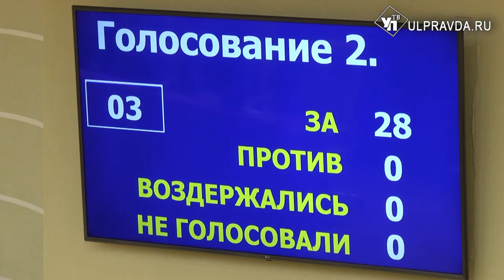Поддержка многодетных, статус депутатов, увеличение бюджета. О чем говорили на заседании парламента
В большом зале Законодательного Собрания 18 сентября прошло очередное заседание областного парламента. На повестке дня значился ряд вопросов, касающихся улучшения жизни населения.